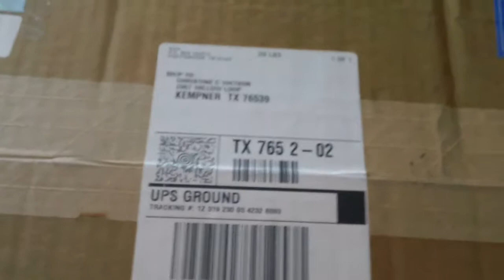Who's Watching Your Ammo? - Buying Ammo - Ordering or Local?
I usually like to buy local but got some exceptionally good deals so I ordered some stuff.  Think about the trail that is being left and who has access to your ammo before you do.